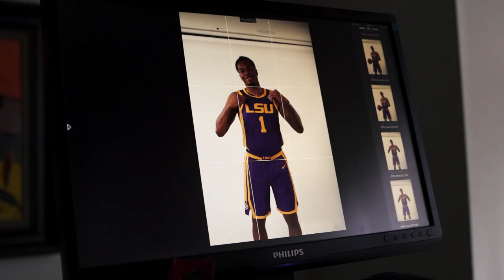Javonte Smart Declares for NBA Draft